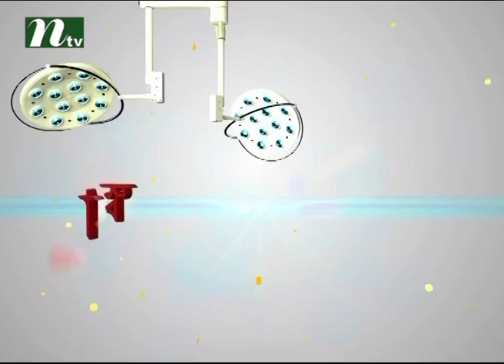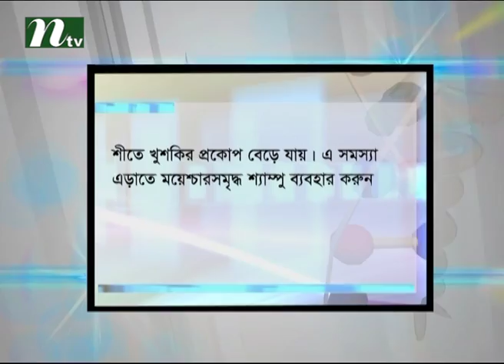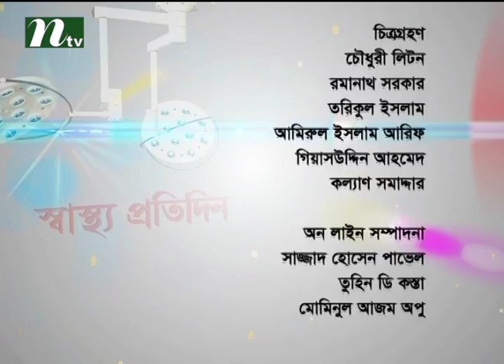পোস্ট ট্রমাটিক স্ট্রেস ডিজঅর্ডার কী | ডা. ঝুনু শামসুন নাহারের পরামর্শ | স্বাস্থ্য প্রতিদিন ২৬১০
What is post traumatic stress disorder | Advised by Dr. Jhunu Samsun Nahar | Shastho Protidin | EP 2610 | Presented by Dr. Shanjida Hossain | Produced by NTV | Country: Bangladesh 💙 Make sure to Subscribe to NTV HEALTH and Turn the Notifications Bell 🔔 ON!